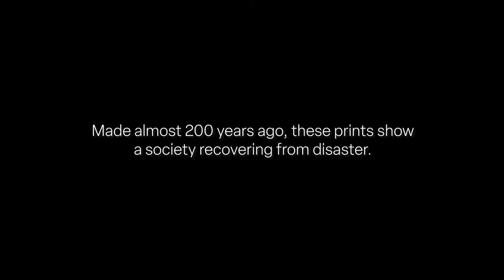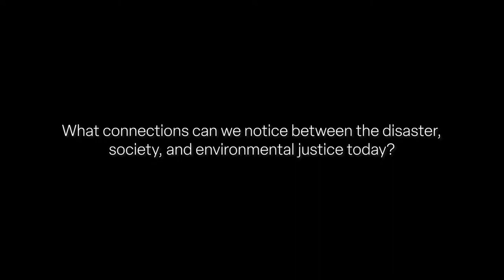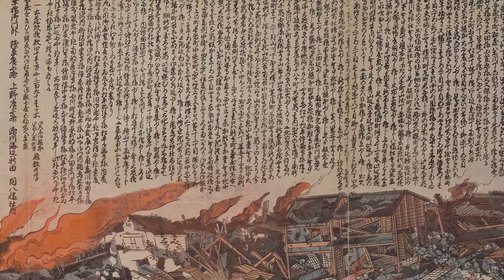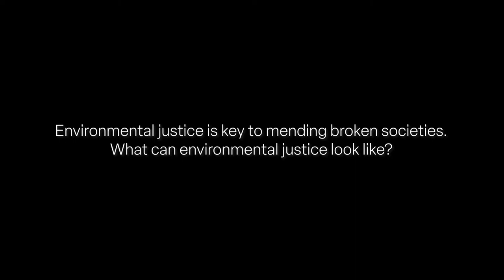Hear from Kristen Bos, Indigenous feminist researcher